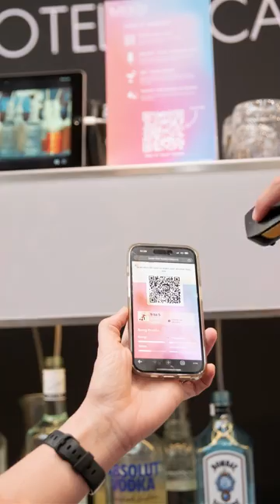Hard Rock Activation - IMEX Frankfurt 2024